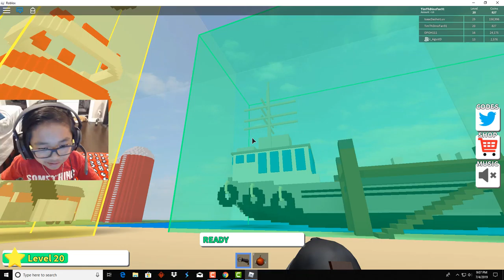Roblox Destruction Simulator EXPLODE EVERYTHING